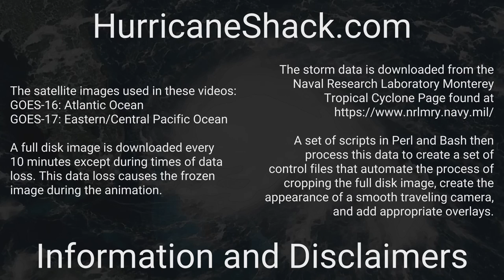1880 Atlantic Hurricane Season